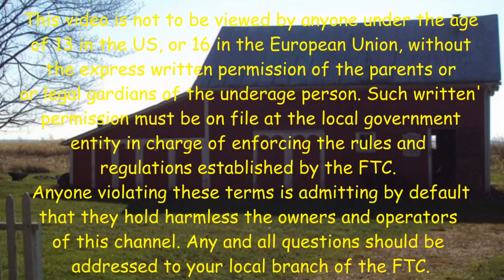OSW Annex Day 50 Couldn't Wait & Started Siding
Published 9/25/23
Going to finish as much as I can as soon as I can.  😁😎